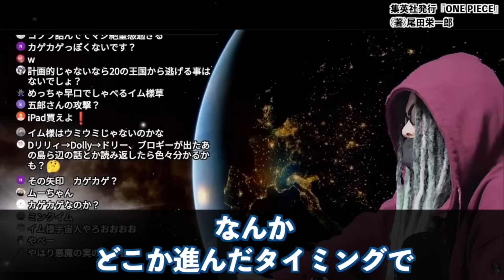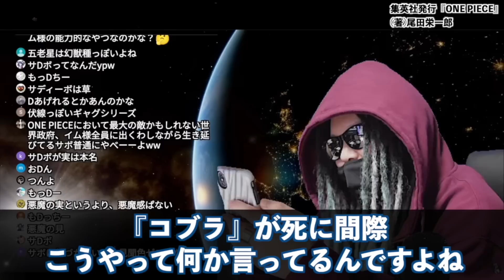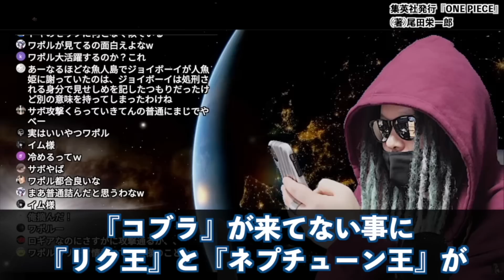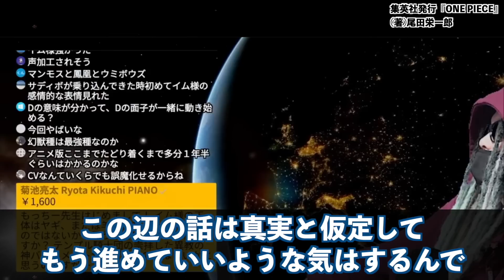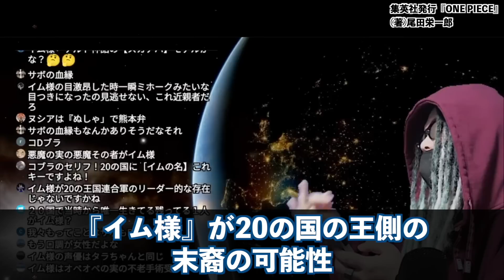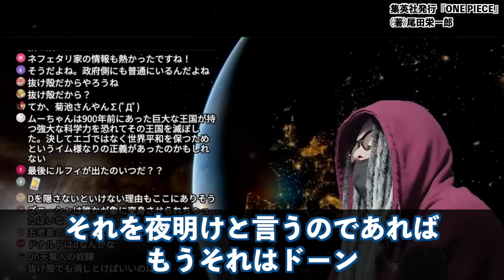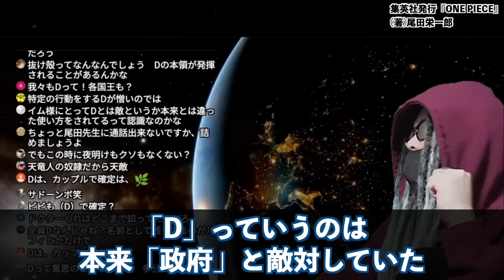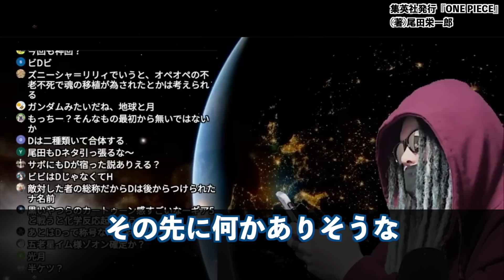【世界激震】“ビビの正体”が明かされてしまいました。【ワンピース ネタバレ】【ワンピース 1085】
1085話が過去一ヤバい!! ついにONE PICEの核心に近づいて来ました!!イム様が敵対した“D”、リリィ女王の“大失態”とは・・・【ワンピース ネタバレ】【ワンピース 考察】

イムとリリィは双子説!? マリージョアと真裏の双子岬クロッカスが繋がった!! ワンピース ネタバレ 1084 最新話 注意 考察 ⚜百合の花の紋章とフランス革命で繋がる! 驚愕の裏設定にリヴァース!
リリィの伏線が既に描かれていた！？アマゾンリリーとアラバスタの繋がりがヤバすぎる！！【 ワンピース 考察 最新 1084話 】※ジャンプ ネタバレ 注意
最終章で回収される“王”の伏線...最新ワンピースの表紙に隠された尾田先生の仕掛けがやばい...！！【 ONE PIECE 考察 最新 1084話 】※ジャンプ ネタバレ 注意
貧困の解決！ドラゴンとルフィが掲げる信念の共通点を知り驚愕する読者の反応集【ワンピース】
【第1084話】リリィが残したDの一族についての情報がヤバすぎた…【ワンピース 考察 ネタバレ リリィ】
【第1084話】リリィ女王とは…誰も予想できなかったイム様の正体…【ワンピース考察ネタバレ】
アラバスタの裏切り者が判明！？神話アダムとイブからワンピースとの繋がりが確定！！【 ONE PIECE 考察 最新 1084話 】※ジャンプ ネタバレ 注意
【ワンピースネタバレ考察】幻の部屋とは…サボが見た真実はイム様との○○…ルフィの危険…
【ワンピース】空白の100年に起きた真実…最終章で全ての伏線が繋がる【 ONE PIECE 考察 最新 1084話 】※ジャンプ ネタバレ 注意
【衝撃】世間では色んな説が出ていますが...これが全ての"真実"です！！彼女は◯◯◯！！※ネタバレ注意【ONE PIECE 1084話】【やまちゃん。考察】
最新話で“D”の意味が明かされる！？１話から仕込まれた名前の伏線が最終章で完全回収！！【 ワンピース 考察 最新 1084話 】※ジャンプ ネタバレ 注意
【鬼滅の刃】鬼殺隊最高位｢柱｣！！９人の最期＆知られざる感動のエピソードを徹底考察！！【やまちゃん。考察】
サボがイム様に代わり世界の王になる！？ロックスとの共通点が既に伏線として描かれていた...【 ワンピース 考察 最新 1084話 】※ジャンプ ネタバレ 注意
尾田先生が20年前から仕込んでいたアラバスタの伏線を完全まとめ！！最新話に繋がる謎がアツい！！【 ワンピース 考察 最新 1084話 】※ジャンプ ネタバレ 注意
【最新1085話】ついに見せた！世界のトップである五老星の怖すぎる正体が判明し泡を吹いて倒れる読者の反応集【ワンピース】
【ONE PIECE 1085話】ビビ＆コブラ＆リリィは"Dの一族"！！イム様＆五老星の"悪魔の実"と"能力"も判明...！！※考察&ネタバレ注意【やまちゃん。】
遂にイム様の正体判明！？五老星の能力や“D”の意味、サボの新たな伏線がヤバすぎる！！！！【 ワンピース 考察 最新 1085話 】※ジャンプ ネタバレ 注意
【最新1085話】規格外の強さ！五老星を超火力で焼き尽くす攻撃に大盛り上がりする読者の反応集【ワンピース】

1085話が過去一ヤバい!! ついにONE PICEの核心に近づいて来ました!!イム様が敵対した“D”、リリィ女王の“大失態”とは・・・【ワンピース ネタバレ】【ワンピース 考察】